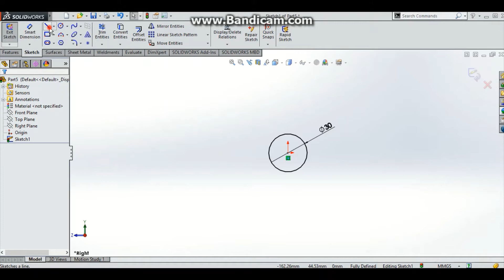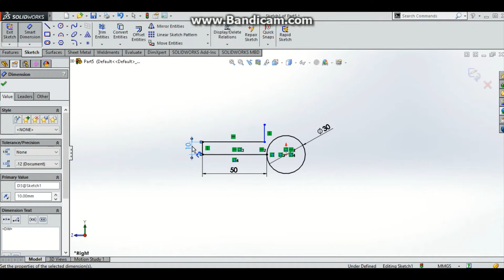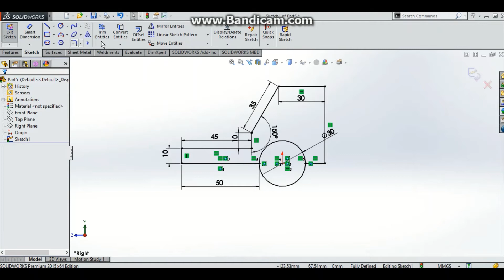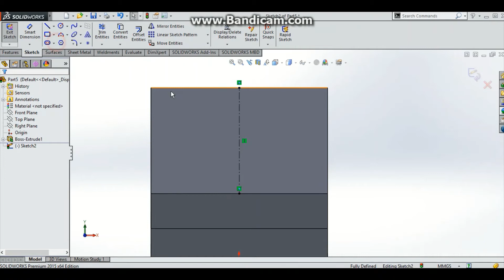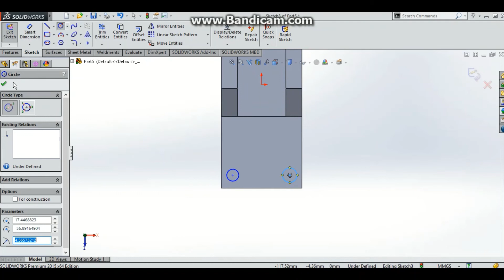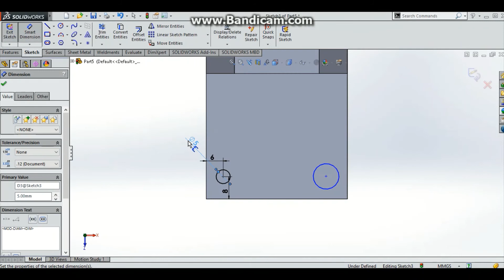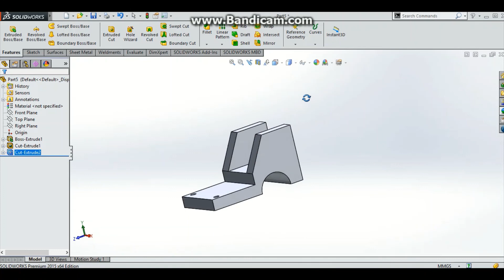SolidWorks Tutorial | 5 Exercise | 3D Studio | Extrude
SolidWorks Tutorial for Beginners Step-By-Step
3d studio
SolidWorks Tutorial